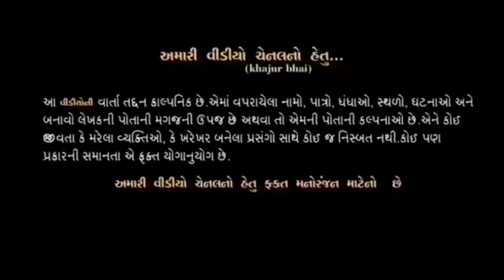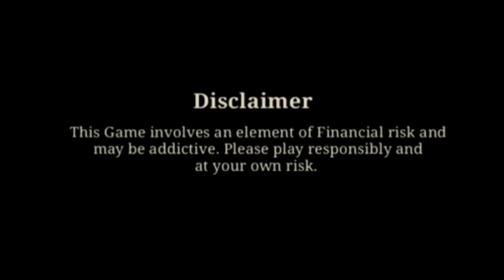મીઠુ તરબુચ । Khajur Bhai | Jigli and Khajur | Tarbuch | Watermalon | New Comedy Video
My11Circle App Link :
Use my exclusive coupon: YT2022 to get additional 20% extra cash on first deposit